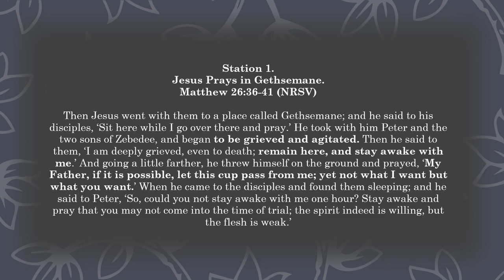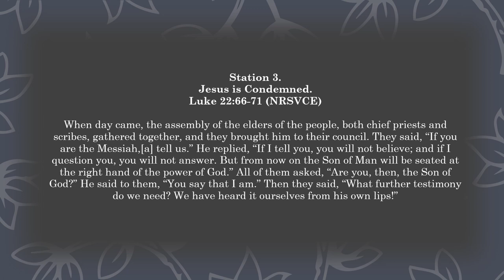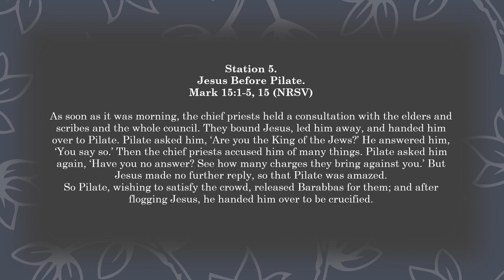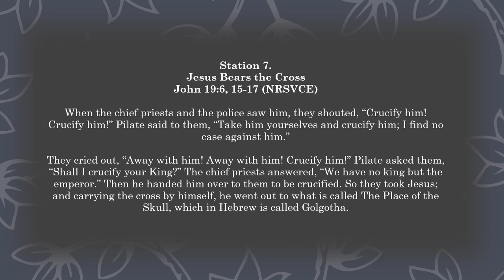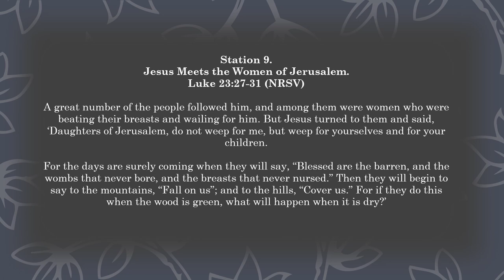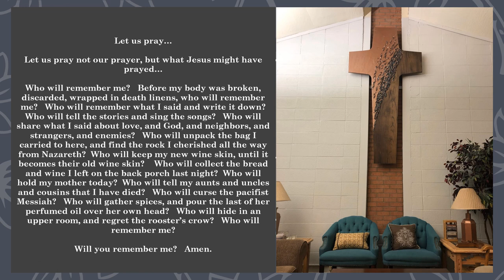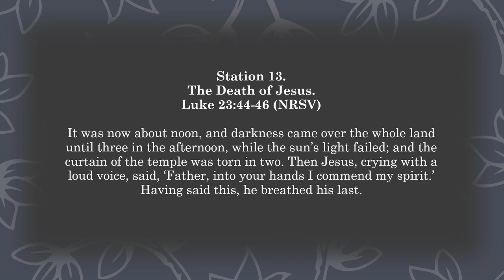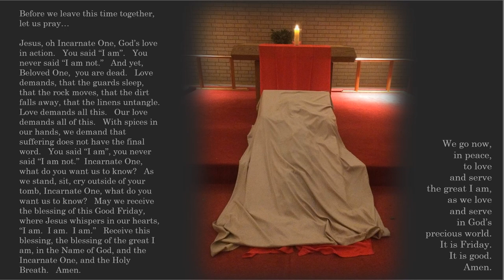Stations of the Cross 2020